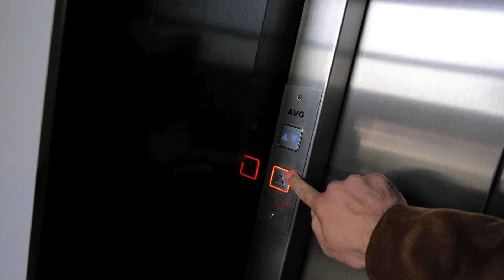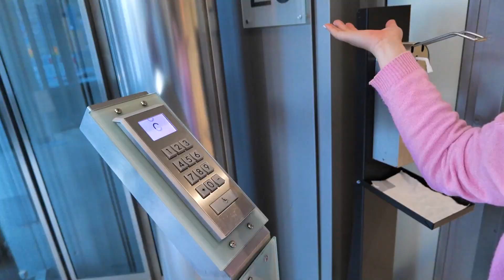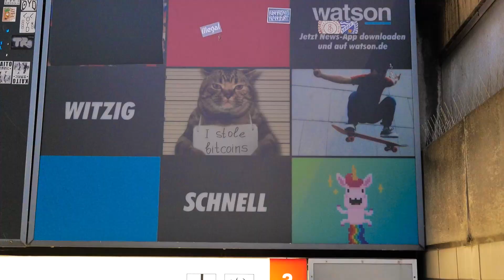برای اینجا باید لباس شیک می پوشیدیم.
یه ولاگ از فرانکفورت درست کردم براتون انقدر میگین ولاگ ولاگ 😅

 از وقتی که برای دیدن ویدیوهای من میذارین، صمیمانه سپاسگزارم ❤️🙏 کارتون بیسته!